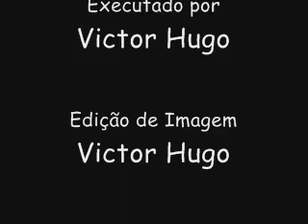Volatile Pen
Um caneta misteriosamente desaparece na frente de todos!!!
An incredible disappearance of a pen in front of all!!
Victor Hugo
Do you like Magic, origami and Drawings?
and see my amateur videos!